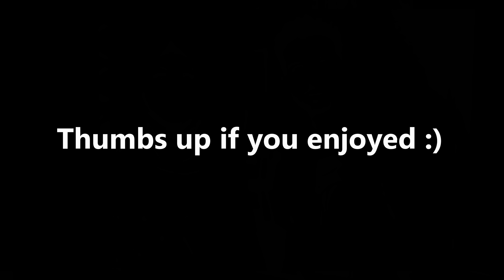TYPES OF PEOPLE on YOUTUBE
There are many types of youtubers! Each one unique in their own way.